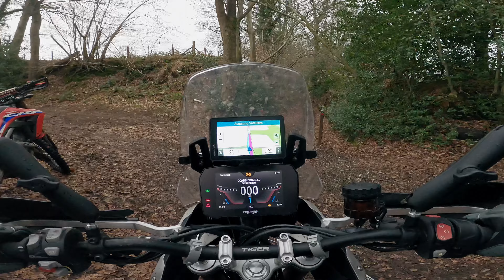Muddy Winter Lanes on Tiger 900 and CRF300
We ride only legal roads/byways and respect other trail and road users.